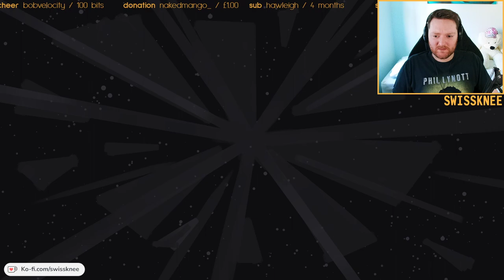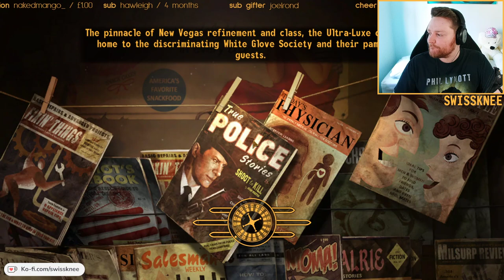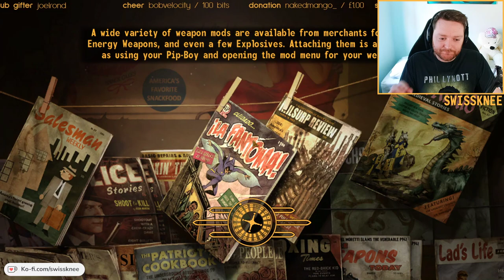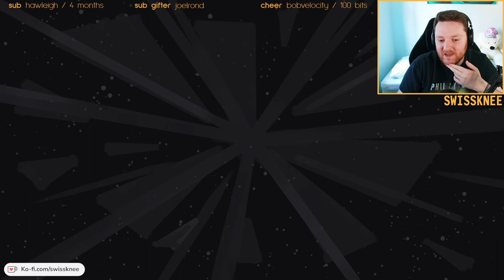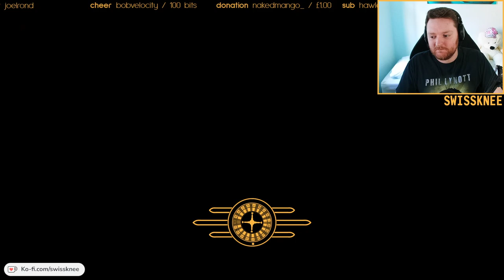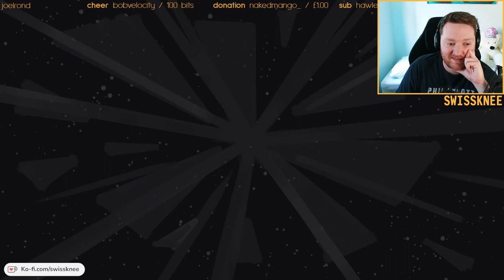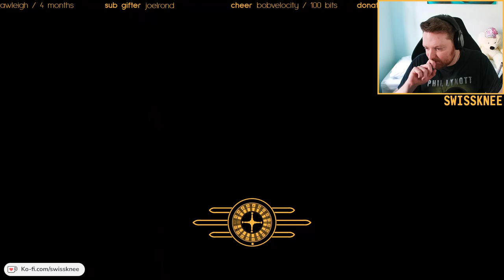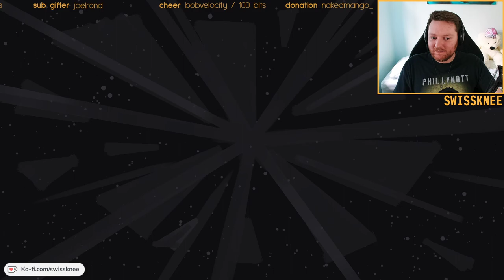SwissKnee Live | Fallout: New Vegas (20/04/2022) | Hardcore Pete